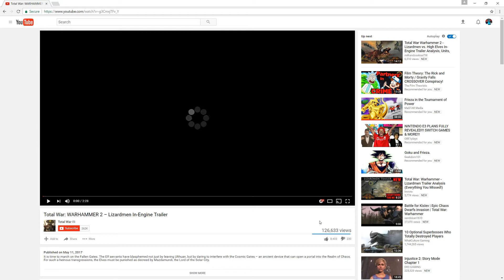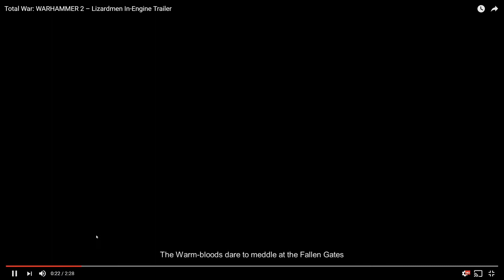Total War Warhammer 2 REACTION To The Lizardmen In-Engine Trailer HYPE!!!!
OMG YESSSSSSSS IT IS TIME FOR A REACTION TO THIS HYPE TRAILER O____O here is the original trailer